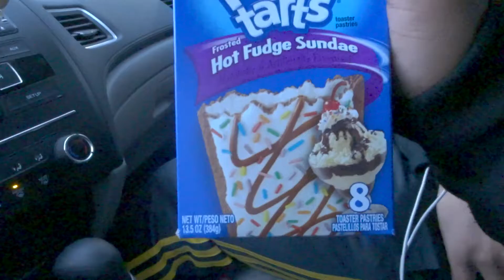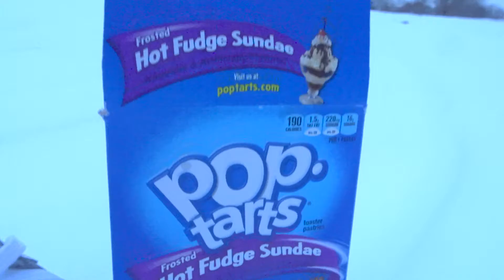Vlog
@gt.hayes & I linked over break (college winter break), made a few calls, held business meetings & scheduled a time to meet up to make this vlog/photoshoot a reality! I haven’t posted many videos recently so that's why I dropped two videos on this Friday! I hope you all enjoy this video in addition to the “Win Like 96” Remix 11s time lapsed video! Shout out to @gt.hayes for being my photographer, videographer but most importantly a brother. This man & I put in the work to master our artistry! Late nights, early mornings, gym partners, etc. Check out his page (Instagram is his @ name previously stated), subscribe to his YouTube (link below), like, comment, shoutout, book him for a photoshoot ALL THAT!
A @leathercaresupply brand ambassador 🔑
Customs featured in the video will be available soon on my website!